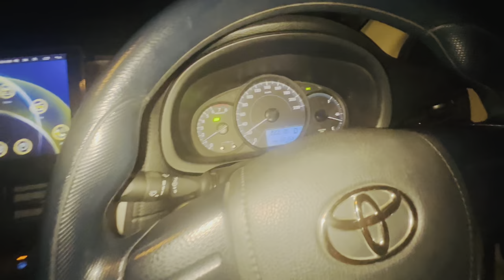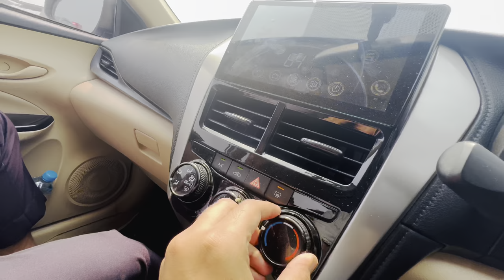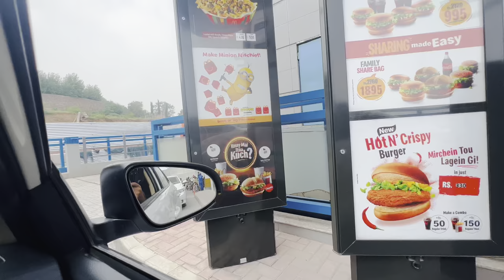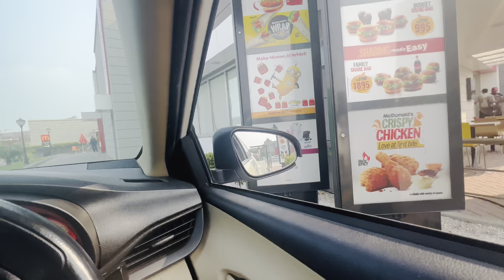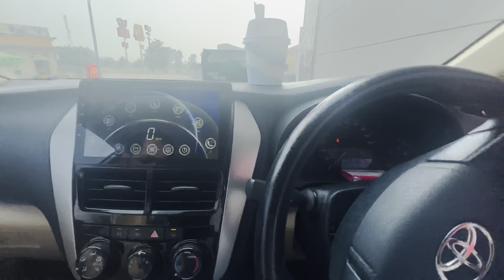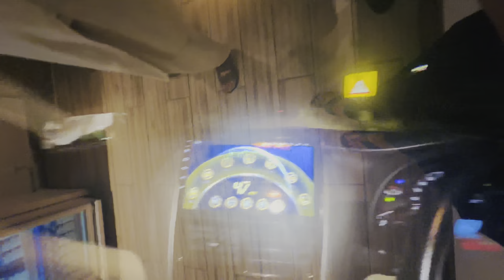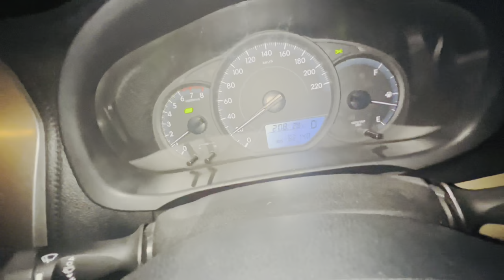Famous Anchor Tauseeq Haider interview at PTV Centre Islamabad | Muhammad Husnain Vlogs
Must watch Tauseeq haider’s interview

Ye channel Saraiki sy Mohabat karny walo k liye banaya gia hai jis mai apko Saraiki culture aur Saraiki Logo K liye Duniya Bhar say mukhtalif culture ko Saraiki Logon sy introduce karvya jay ga.

اساں لوگ سرائیکی ساڈی جھوک سرائیکی!

Thanks!

I'm on Instagram as muhammad_husnain321. Install the app to follow my photos and videos.